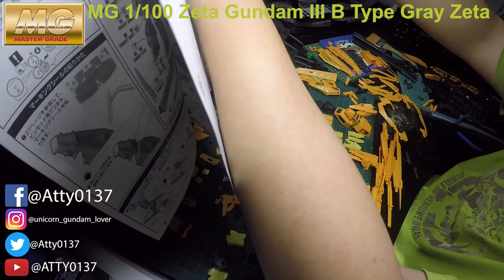MG 1/100 Zeta Gundam III B Type Gray Zeta Time Lapse Build